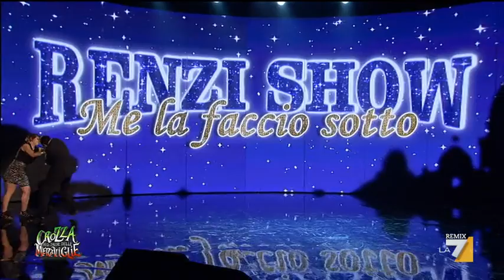Il meglio di Crozza nel paese delle meraviglie (Puntata 25/07/2014)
Il meglio del programma di Maurizio Crozza